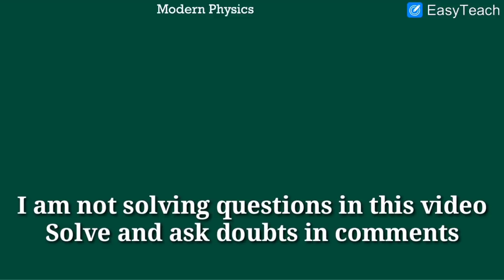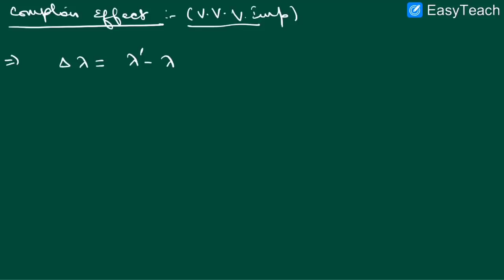IIT JAM Physics 2020 | JEST 2020 | Modern Physics | Atomic Physics | Quantum Mechanics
Hey Friends,

In this part -1 video I  am giving you a explanation/Trick of short but most important topic of modern physics- atomic physics and quantum mechanics etc every year 2-3 questions will come from this topic ..

Hope you will Enjoy and will learn a lot

1

Thanks :)